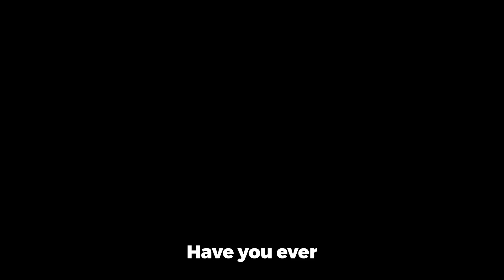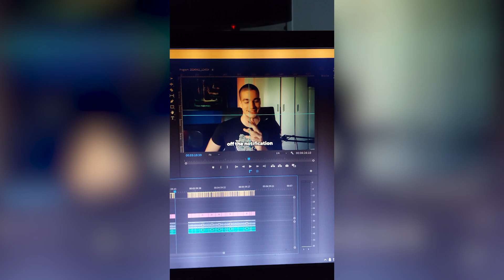How To Master Any Skill FAST (Ultralearning Method)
Have you ever questioned yourself on the nature of learning of others? Why do some people master skills relatively quickly, meanwhile we mortals take months/years just to get started. Today we're gonna explore this subject, and by the end of this video you'll have what it take to win.
Video greatly inspired by: @unsolicitedadvice9198
Chapters:
0:00 Study
0:25 Pre-Learning
1:33 Learning
5:34 Mastery
About Me:

My content is primarily designed for young men who have discovered self-improvement (hopefully through me lol),
If you’re interested in learning about topics such as leadership, building your dream body, and mental health, welcome.
I'm trying to build a brotherhood for people such as you.

Before I started my self-improvement I was a weak, pathetic, a simp, and was only focused on now-pleasure.
It took me a lot of time, but eventually I did a 180 with my life.
I want to make men men again.
How I started:
For most of my life I was the stereotypical video-gamer introvert, and last year I started to change. Before this, I was doing most of the bad habits, such as playing video-games all day, eating junk food, and *other stuff...*
I got on the right track, I had to leave every single habit of mine behind and start a new life.